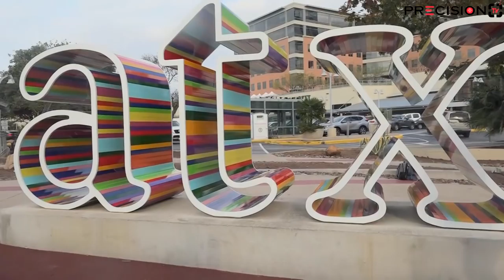UKO MURI AMERICA BITEGUYE CHRISTMAS NTIBISANZWE